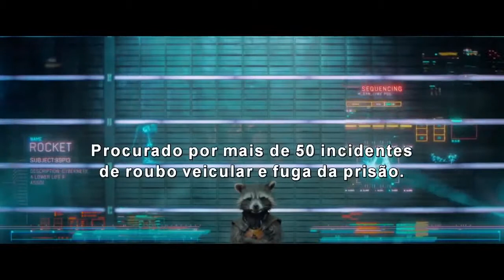Guardiões da Galáxia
MARVEL / DISNEY / BUENA VISTA
Em uma Terra alternativa do século XXXI, o aventureiro Peter Quill (Chris Pratt) rouba uma esfera pertencente ao poderoso vilão Ronan, e passa a ser procurado por vários caçadores de recompensas. Para escapar ao perigo, ele une forças com quatro personagens fora do sistema: Groot, uma árvore humanóide (Vin Diesel), a sombria e perigosa Gamora (Zoe Saldana), o texugo rápido no gatilho Rocket Racoon (Bradley Cooper) e o vingativo Drax, o Destruidor (Dave Bautista). Mas Quill descobre que a esfera roubada possui um poder capaz de mudar os rumos do universo, e logo o grupo deverá proteger o objeto para salvar o futuro da galáxia.